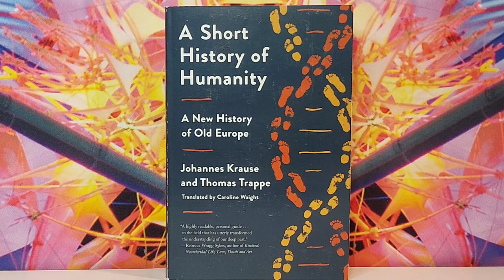A Short History of Humanity by Johannes Krause & Thomas Trappe book review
2021 nonfiction / human history / archeogenetics
Johannes Krause discusses major population migrations around the neolithic period in the Mediterranean area, and some of the effects this had on the spread and advancing of culture and technology.  We begin to see the creation of new peoples through genetic mixing of migrating populations.